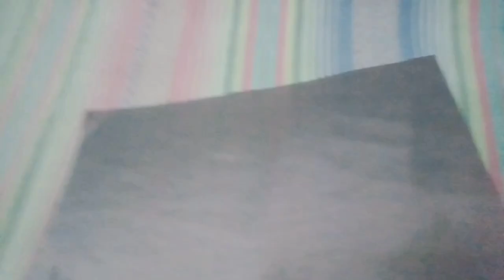Cut work leaf embroidery with simple sewing machine on dupatta